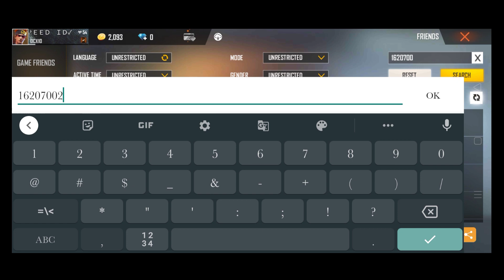DYLAND PROS Free Fire ID & Stats 🇮🇩 - Global Diamond King 👑 [24.07.21]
DYLAND PROS Free Fire ID 🇮🇩